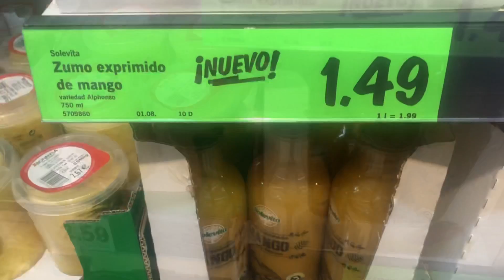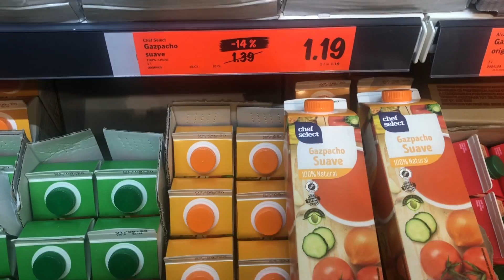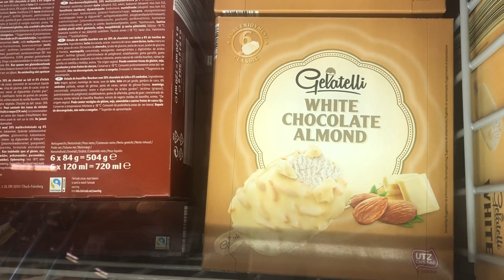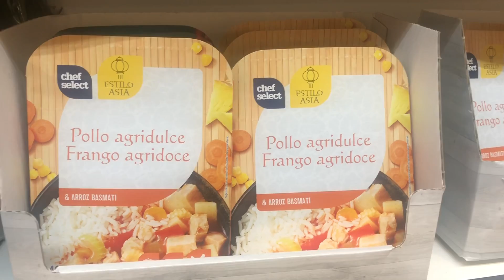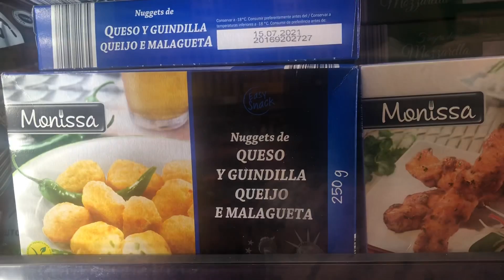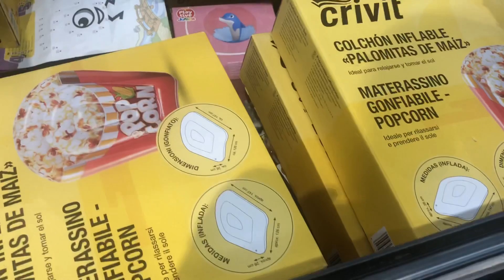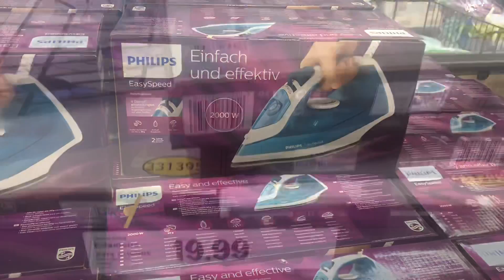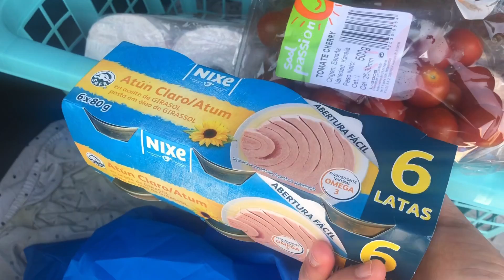💥LIDL OFERTAS de esta semana 💥 27--07 Ofertas y Promociones ++ COMPRA SEMANAL LIDL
OFERTAS LIDL de esta semana 💥 27--07 Ofertas y Promociones , lidl ofertas de esta semana catalogo